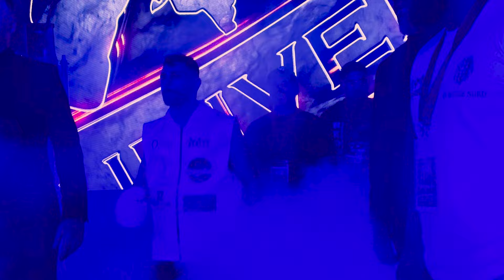Damit habe ich nicht gerechnet!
Wettkampf Volg von meinem 9. Profi Boxkampf auf großer Bühne in Aschaffenburg gegen Noah Fischer. Demnächst folgt ein Reaktionsvideo auf den Kampf.

Vergiss nicht, die Glocke zu aktiveren, um nichts mehr zu verpassen!